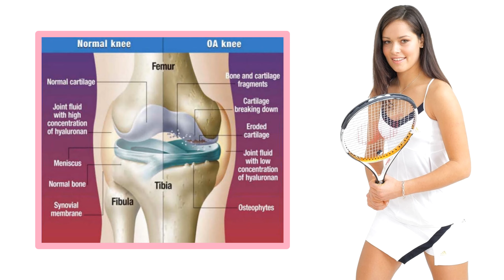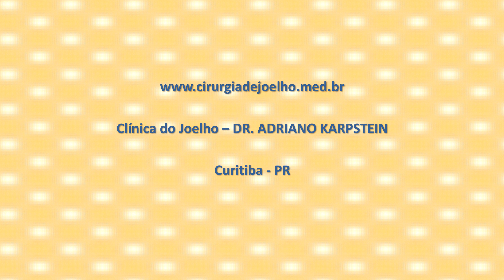LESÕES NO JOELHO EM TENISTAS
O DR. ADRIANO KARPSTEIN, médico ortopedista especialista em Cirurgia de Joelho e Medicina Esportiva, explica sobre as LESÕES NO JOELHO EM TENISTAS.